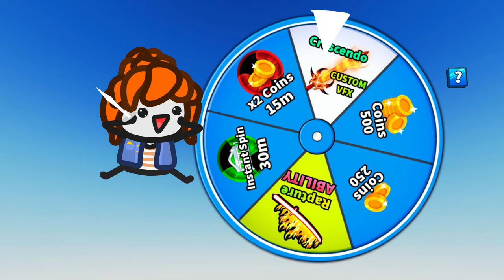Blade Ball In a NUTSHELL! (Roblox Animation)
LIVE CHANNEL (live every day!) - @Jackstaryz